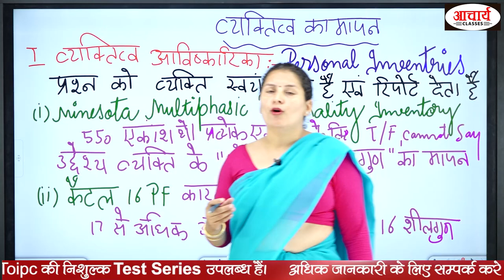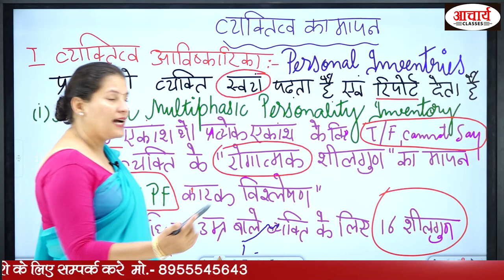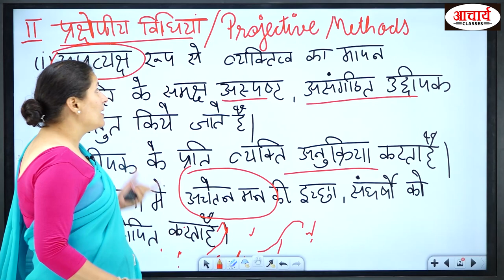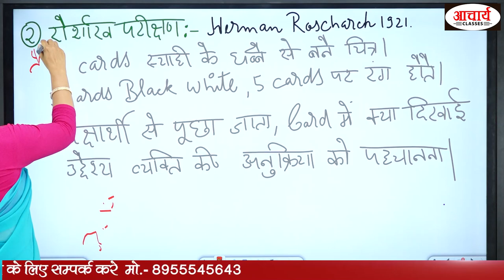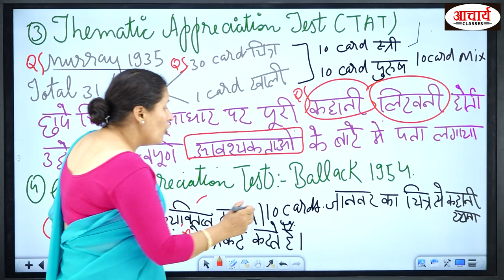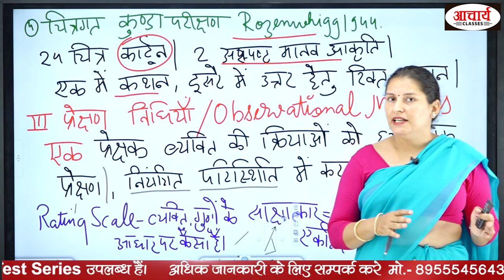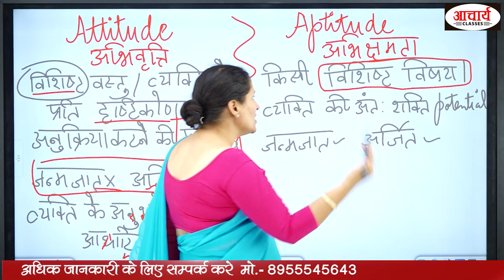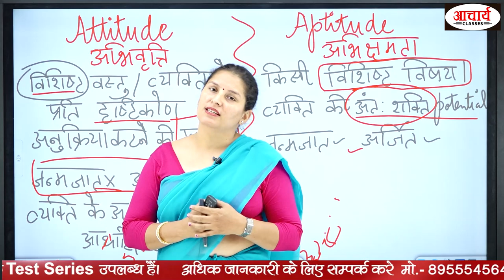व्यक्तित्व I PERSONALITY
आचार्य क्लासेस, विद्यार्थियों के ज्ञान वर्धन के लिए नवीनतम प्रयोग करने के लिए जाना जाता है इसी कड़ी में आचार्य क्लासेस  ने आपके लिए ऑनलाइन कक्षाएं प्रारंभ की है जिसमें हम प्रतिदिन प्रतियोगी परीक्षाओं की तैयारी के लिए आपको घर बैठे वीडियो उपलब्ध करा रहे हैं। यकीन मानिए मित्रों यह पहल आपके ज्ञान में अत्यधिक वृद्धि करेगी और इसके माध्यम से आप किसी भी प्रतियोगी परीक्षा में आने वाले किसी भी विषय के अनेक प्रश्नों को हल कर पाएंगे क्योंकि हमारे माध्यम से सभी विषयों को कवर किया जाता हैं आचार्य क्लासेज, के यूट्यूब चैनल को अपने मित्रों के बीच ज्यादा से ज्यादा शेयर कीजिए ताकि वे भी इससे लाभान्वित हो सके।आचार्य  क्लासेस, के प्रति आपका स्नेह और विश्वास बना रहे हम आपके लिए नवीनतम प्रयोग करते रहेंगे।

धन्यवाद!!